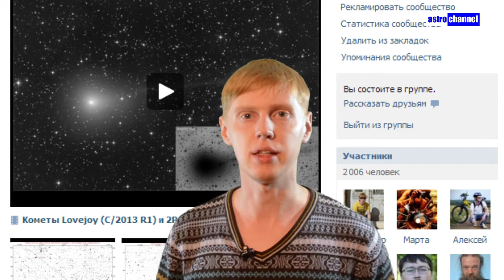Проекту Astro Channel 1 год!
- Магазин, где вы можете купить телескоп и другую оптику

Если Вы желаете помочь проекту Astro Channel, наш счет на Яндекс-деньгах: 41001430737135